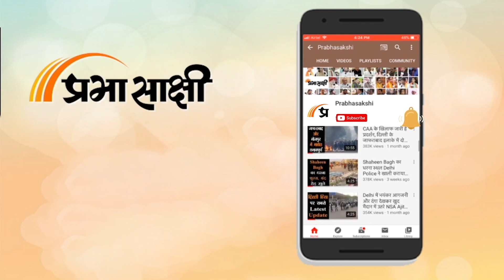Kashmir में युवाओं के बेहतर भविष्य के लिए Army ने उठाया बड़ा कदम, खूब हो रही तारीफ | Prabhasakshi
Indian Army ने North Kashmir के कुपवाड़ा जिले के हायर सेकेंडरी स्कूल, द्रुगमुल्ला में "जशा-ए-डुगमुल्ला" नामक दो दिवसीय सांस्कृतिक कार्यक्रम का आयोजन किया। कार्यक्रम का उद्देश्य कश्मीर के युवाओं को उनकी प्रतिभा दिखाने और ड्रग्स लेने से बचने में मदद करना था। इस कार्यक्रम में बड़ी संख्या में लोगों ने पूरे जोश के साथ भाग लिया और दोनों दिन अपने परिवार के साथ आनंद लेते नजर आए। इस कार्यक्रम में आकर्षक पुरस्कारों के साथ कई तरह के कार्यक्रम और बच्चों के लिए विभिन्न खेल भी थे। इस कार्यक्रम में कश्मीरी गीतों पर शानदार नृत्य प्रदर्शन किया गया। सभी उपस्थित लोगों ने कार्यक्रम का आनंद लिया और भारतीय सेना को इस तरह के एक बड़े कार्यक्रम के आयोजन के लिए धन्यवाद दिया। स्थानीय निवासियों ने भारतीय सेना द्वारा उठाए गए इस कदम की सराहना की क्योंकि इस प्रकार के कार्यक्रम युवाओं को अपनी छिपी हुई प्रतिभा दिखाने और ड्रग्स लेने से बचने में मदद करते हैं।

0:00 intro
0:19 सांस्कृतिक कार्यक्रम का आयोजन
1:36 स्थानिय लोगों में खुशी